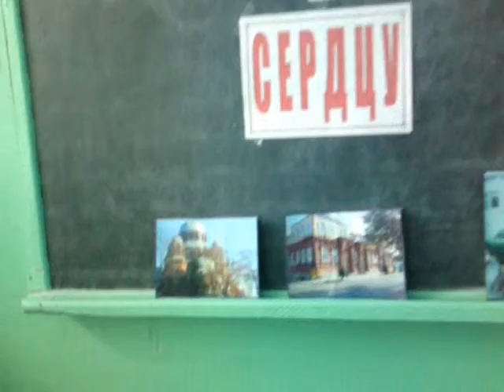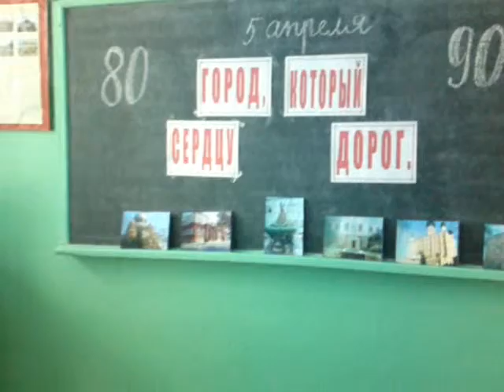Год славных юбилеев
В канун 80-ой годовщины обретения Хасавюртом статуса города и 90-летия Хасавюртовской центральной городской библиотеки имени Расула Гамзатова учитель истории гимназии имени М.Горького Н.А.Гамзатова провела урок на тему "Год славных юбилеев"